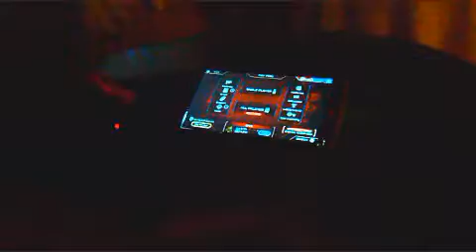Random moments with GamerGirlKay [#2]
Love Y'all!!!